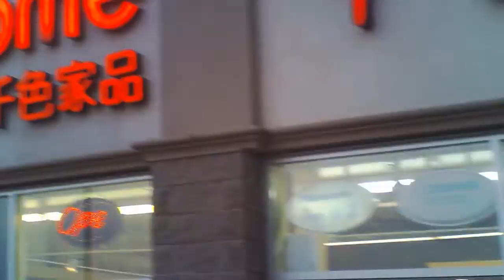BigBangTheoryRL - X+(1 day) = 48 hours+ ~ June 9-11ish, 2012